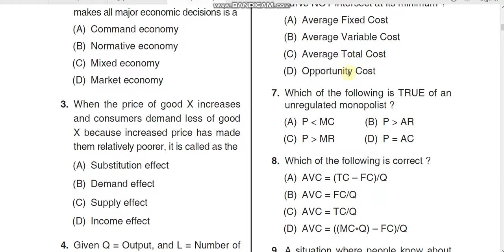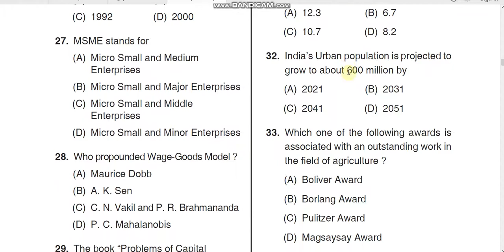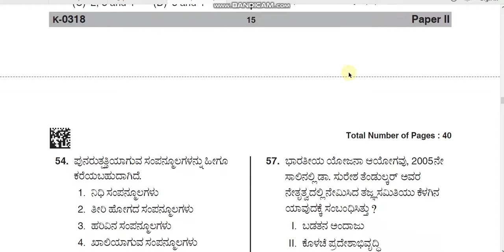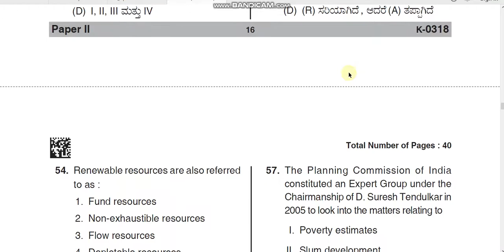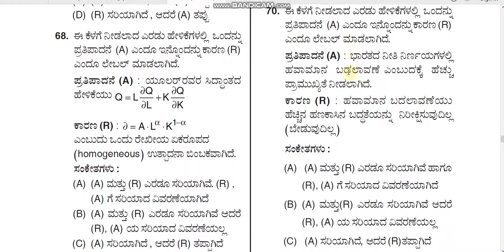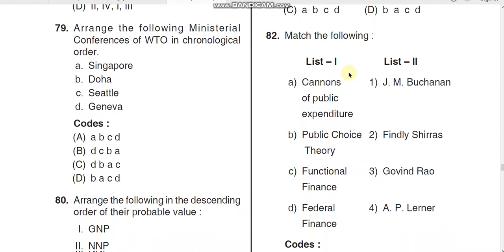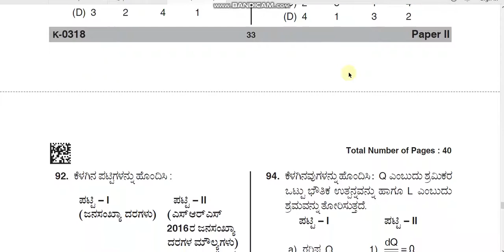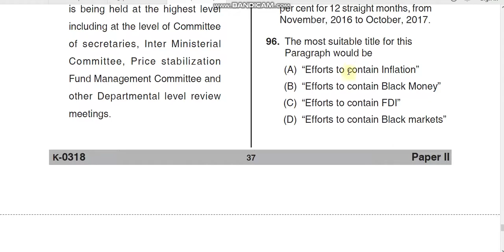KSET Economics 2nd paper by hitesh kumar 2018